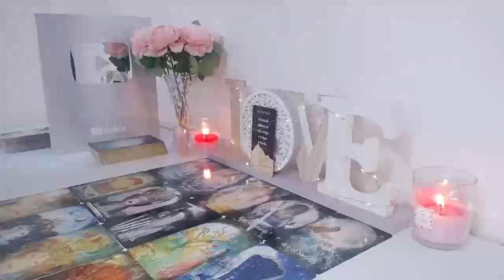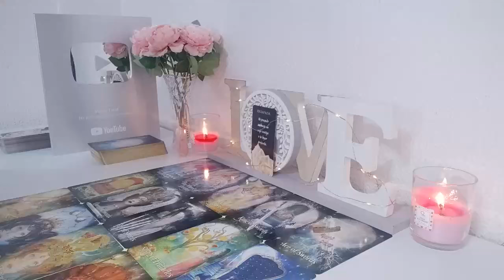LIBRA🔥THEY'RE GOING TO SHOCK THE F*CK OUT OF YOU❗😮..VERY UNEXPECTED! LOVE | U VS THEM ❗OCTOBER 2024